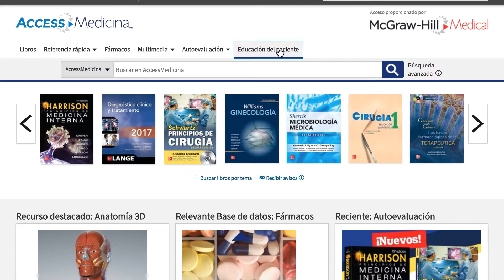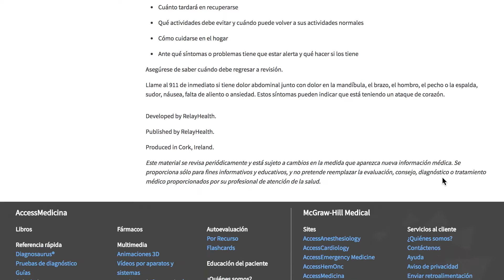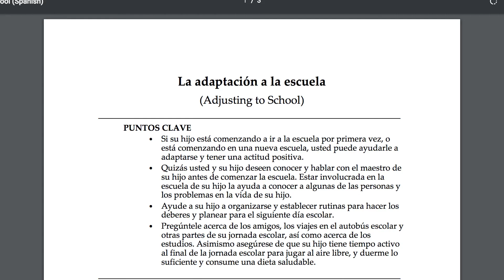Access Medicina - Educación del paciente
Entra a todas nuestras guías desarrolladas para brindar una mejor capacitación relacionada a los diagnósticos presentados en un paciente. Obtendrás: guías para adulto, guías para medicinas y guías pediátricas.